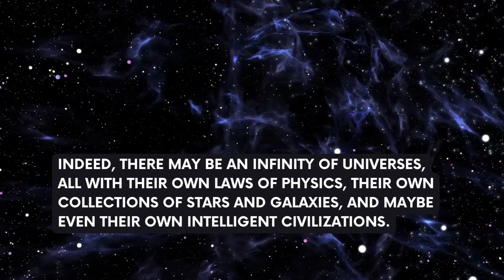What Is The MULTIVERSE THEORY?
In this video, we're going to learn about the multiverse theory.

Comment any ideas I should do next!